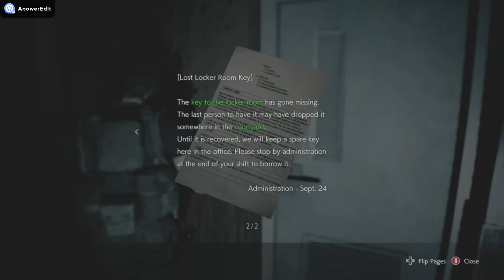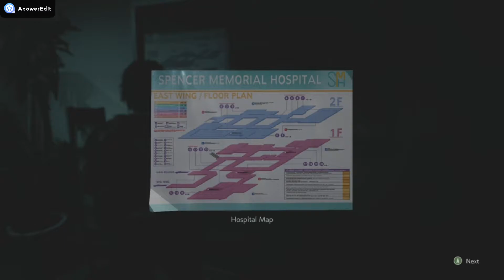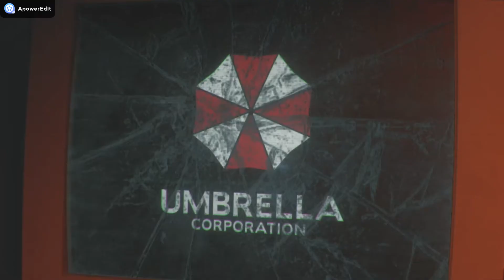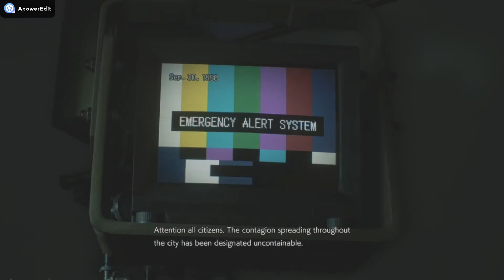You Are A Nightmare... Resident Evil PT 6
Welcome back everyone to another episode of Resident Evil 3. Now, in this episode we are in the hospital as Carlos again and he didn't have that much ammo but it was a good thing that we kept on finding ammo along the way because there is something else with us and is watching us and is very annoying to kill if you don't use the right weapon, but we finally got the cure for Jill and now she is up and feeling good and looking good, she walked out of the room and seen T, now we have to go even further down under the hospital to fin tough Carlos cause Jill cant like in a Carlos-less world, Need to find him. we need to save our gorgeous boy.

Please if you like it leave a like and also subscribe if your new here or if you are watching and you haven't yet subscribed please do it will help mt channel out a lot. and as always i will see you all in the next one, Bye guys.